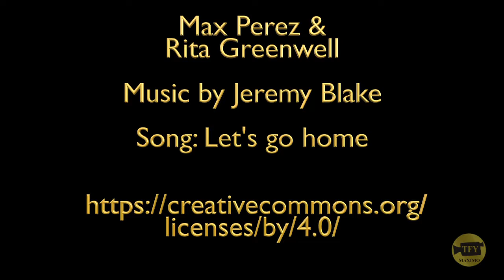Asturias for you Bufones de Praia, Ridabisella, Gijon & Aviles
Travellingforyou visits Asturias stoping at Praia, Ridabisella, Gijon & Aviles.